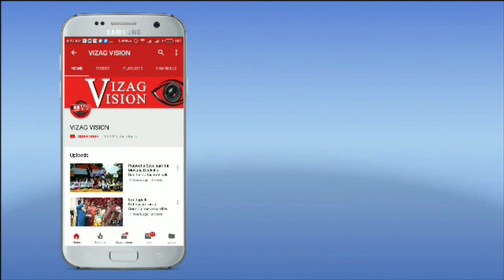Vizag Going Pink Run at Beach Road in Visakhapatnam...